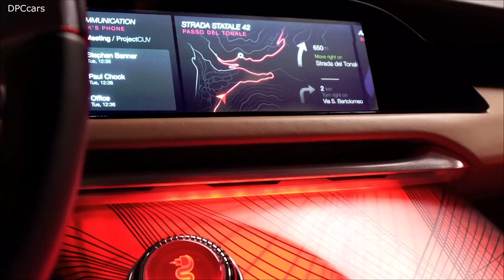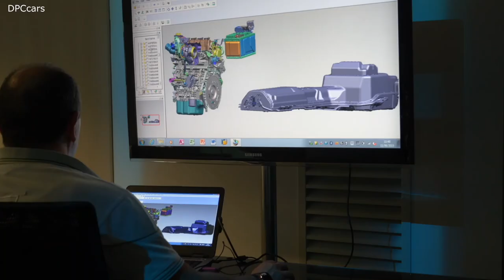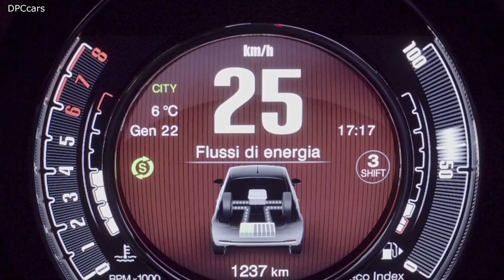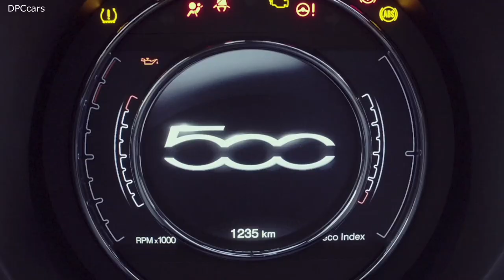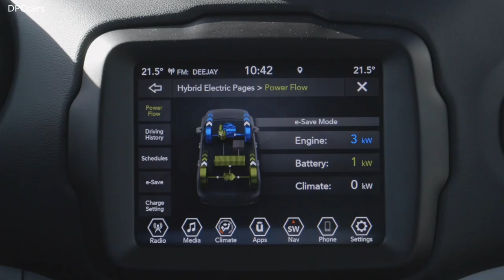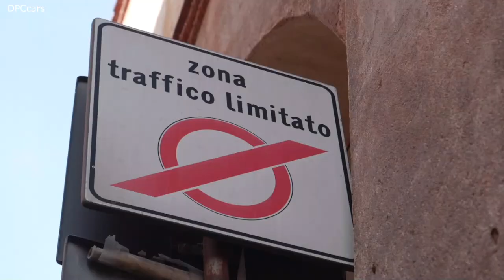FCA Fiat Jeep Alfa Romeo Engine Revolution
Season 2, Episode 1 of FCA What’s Behind begins, of course, with the engine. It takes a look back at the history of engines and shows how FCA's global powertrain research and development activities are focused on the technology solutions best suited to the new concept of mobility.
To paraphrase Aristotle, the engine is conceptually the "prime mover" of the profound interest and fascination provoked by the automobile from the very beginning. In the early years, the goal of automakers was to make engines increasingly more powerful. This led to the creation of many legendary engines and also saw development of many sophisticated solutions that are still in use today.
Although hidden under the hood, the engine often attracts greater curiosity and fascination than other parts of a vehicle which may be more visible but are less decisive in terms of the decision to buy or the overall evaluation.